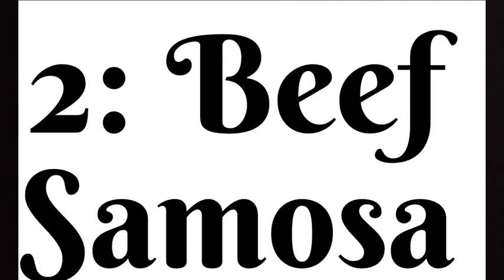Aloo Chana Samosa & beef Samosa by kitchen Hamara/ frozen Items